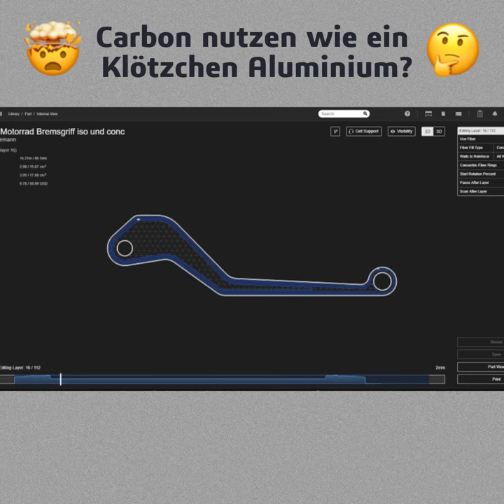Carbon bearbeiten wie ein Klötzchen Aluminium